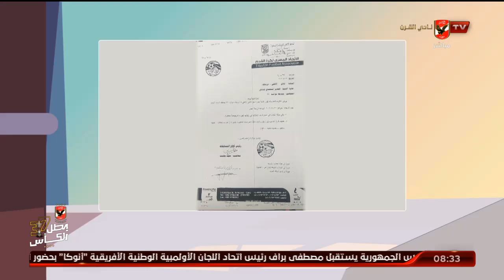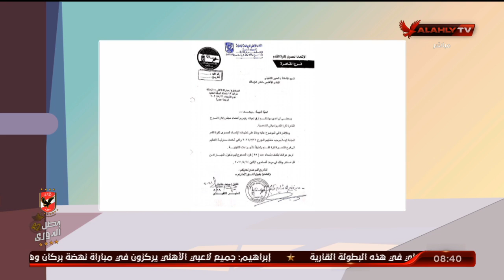تفصيل لوائح ووضع كارثي.. خالد بيبو رئيس قطاع الناشئين بالأهلي يتحدث عن ازمة دوري 99 | الاشبال